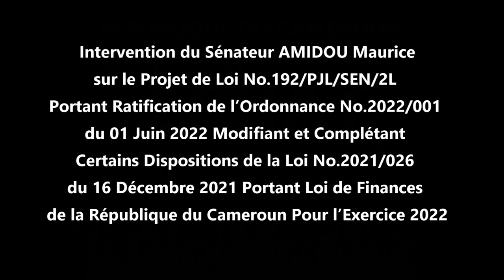Amidou Maurice vs MINFI Bill 192